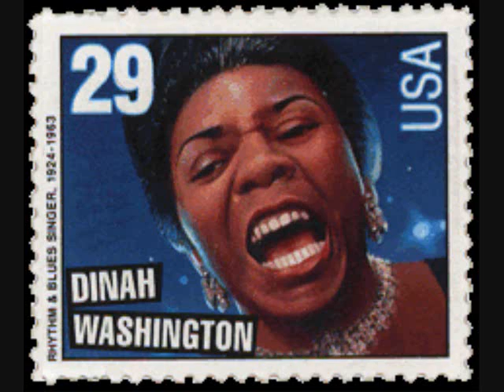"What a Diff'rence a Day Makes" Dinah Washington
Dinah Washington (August 29, 1924 - December 14, 1963) , a blues, R&B and jazz singer,  known as the Queen of the Blues, was one of the most influential vocalists of the twentieth century. "What a Diff'rence a Day Makes" which won her a Grammy Award for Best Rhythm and Blues Performance in 1959 remains one of the greatest R&B songs of all time. This sound recording is administered by UMG, INgrooves, &  Made in Etaly.  The  purpose of this upload is for viewer enjoyment and education not for monetary gain.